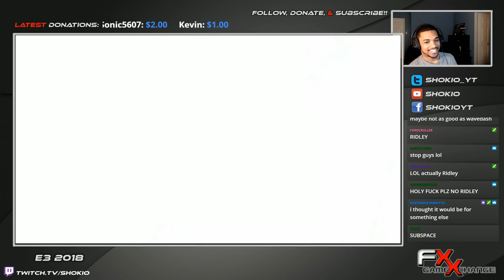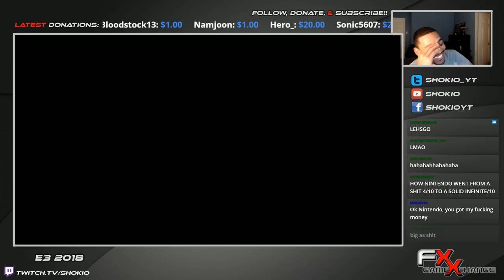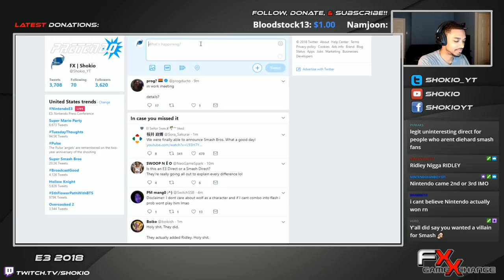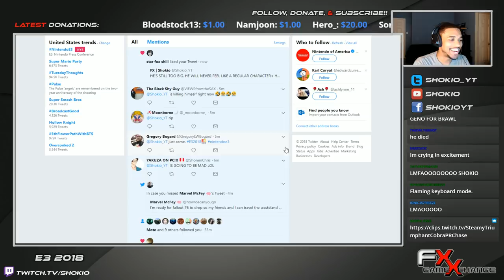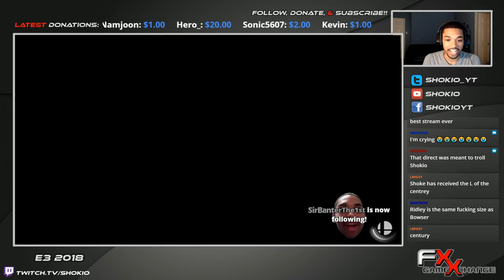SHOKIO REACTS TO RIDLEY IN SMASH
ON SUICIDE WATCH